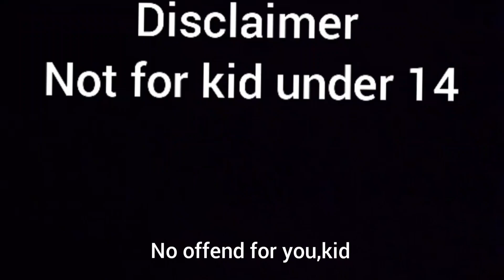hot wheels Volkswagen ID hill climbing 1/64 diecast unboxing (amalia margita)